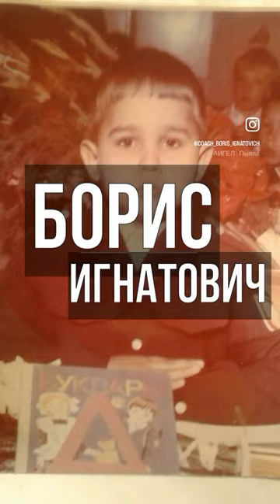Дети 80х как мы выжили вообще?